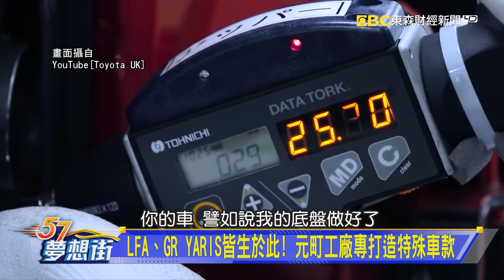GR品牌首款性能跑車！牛魔王Toyota GR Supra《@57DreamSt 預約你的夢想 精華篇》20210811 李冠儀 林沅滸 謝騰輝 張迺庭 程志熙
跑得快也夠安全！Toyota GR YARIS安全輔助科技上身
從賽場上汲取經驗！GAZOO Racing滿足對性能的渴望
LFA、GR YARIS皆生於此！元町工廠專打造特殊車款
GR品牌首款性能跑車！牛魔王Toyota GR Supra
市售版性能鋼砲！誰擁有純正WRC賽車血統？

東森財經新聞台 夢想街57號#57#汽車#李冠儀#朱嘉偉#預約你的夢想# GR品牌#Toyota#WRC#GR YARIS#社長#賽車#車手#座艙#性能跑車#市售版#GAZOO Racing